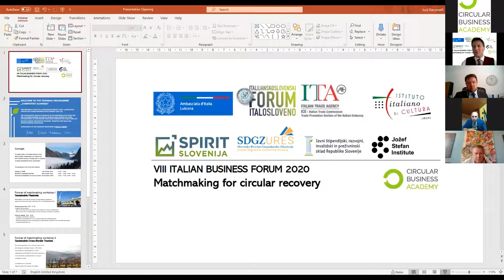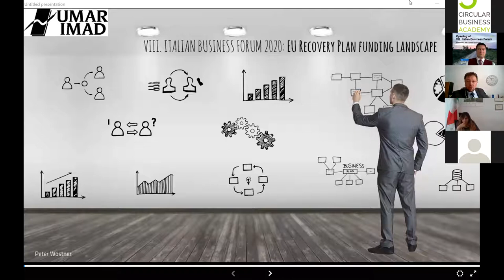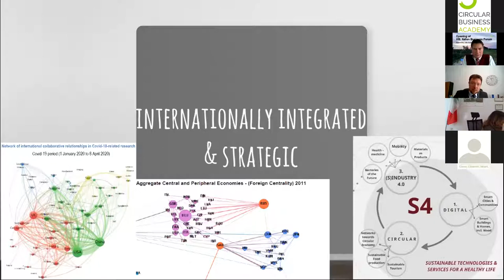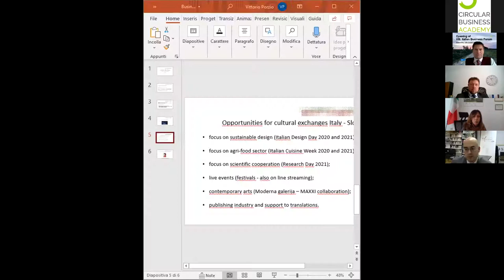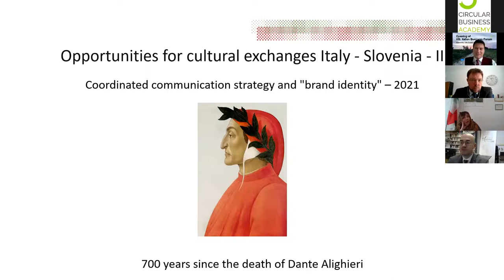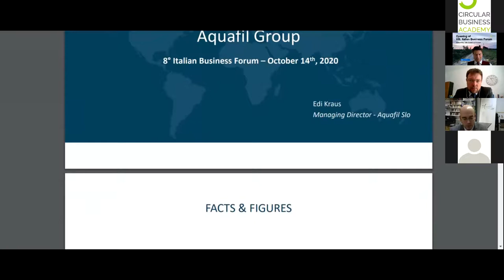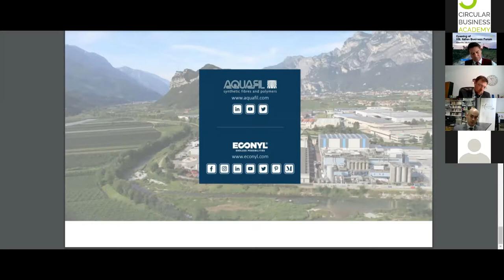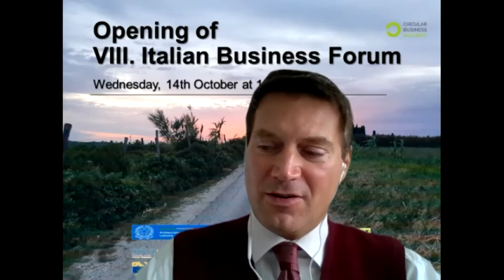Opening of 8th Italian Business Forum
Register here for the first Matchmaking Workshop: Sustainable and innovative materials on 28th October